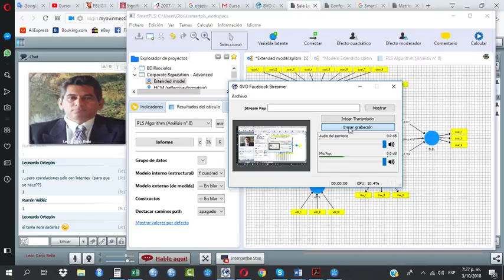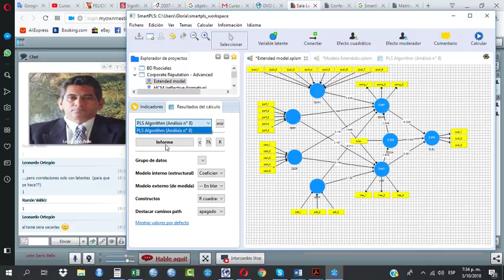PLS Alternativas en la salida de indicadores externos y constructos